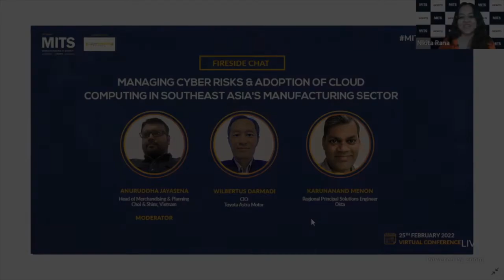Fireside Chat - Managing Cyber Risks & Adoption of Cloud Computing | 18th Edition - MITS SEA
An expert point-of-view on 𝐌𝐚𝐧𝐚𝐠𝐢𝐧𝐠 𝐂𝐲𝐛𝐞𝐫 𝐑𝐢𝐬𝐤𝐬 & 𝐀𝐝𝐨𝐩𝐭𝐢𝐨𝐧 𝐨𝐟 𝐂𝐥𝐨𝐮𝐝 𝐂𝐨𝐦𝐩𝐮𝐭𝐢𝐧𝐠 𝐢𝐧 𝐒𝐨𝐮𝐭𝐡𝐞𝐚𝐬𝐭 𝐀𝐬𝐢𝐚'𝐬 𝐌𝐚𝐧𝐮𝐟𝐚𝐜𝐭𝐮𝐫𝐢𝐧𝐠 𝐒𝐞𝐜𝐭𝐨𝐫 at the 𝟏𝟖𝐭𝐡 𝐄𝐝𝐢𝐭𝐢𝐨𝐧 𝐌𝐚𝐧𝐮𝐟𝐚𝐜𝐭𝐮𝐫𝐢𝐧𝐠 𝐈𝐓 𝐒𝐮𝐦𝐦𝐢𝐭 𝐟𝐨𝐫 𝐒𝐨𝐮𝐭𝐡𝐞𝐚𝐬𝐭 𝐀𝐬𝐢𝐚 which took place on 25th February, 2022.

Joined by:
Wilbertus Darmadi - CIO - Toyota Astra Motor
Karunanand Menon - Regional Principal Solutions Engineer - Okta
and moderated by Anuruddha Jayasena - Head of Merchandising & Planning - Choi & Shins, Vietnam

ENABLING SOUTHEAST ASIA'S MANUFACTURING IT EXCELLENCE